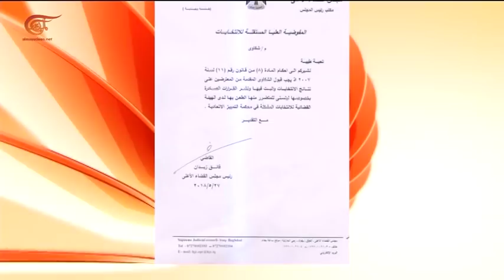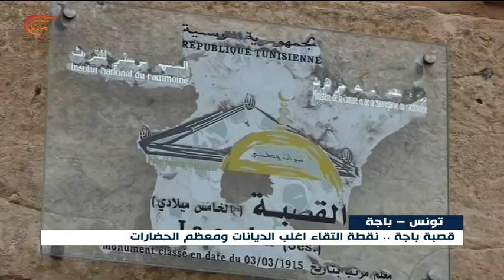نشرة الأخبار | الثامنة | 2018-05-27